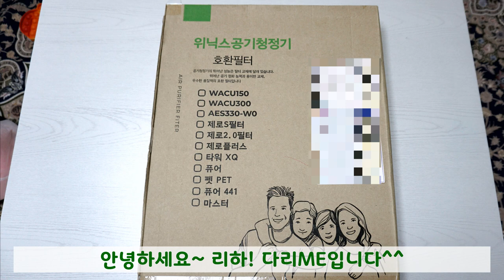위닉스 공기청정기 제로S 필터 교체 시기 AZSE430-JWK 분해 및 청소하는 방법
※ 이 영상은 링블을 통해 본 업체로부터 제품을 제공받아 블로그에 작성 후 올렸습니다.